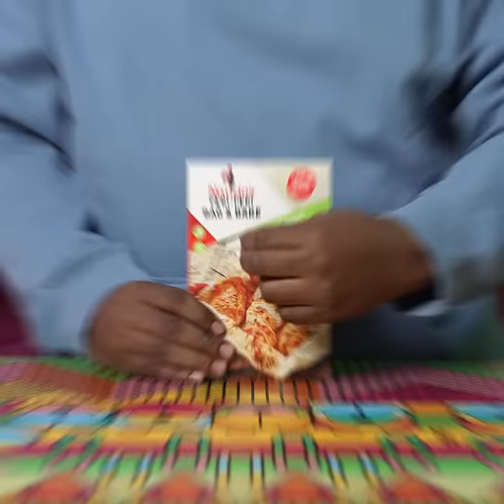PERiTricks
PERi Fish Fingers in 8-minutes flat. It’s not magic it’s facts. Try this at home with our new Paprika Citrino Bag & Bake, topped with PERinaise.